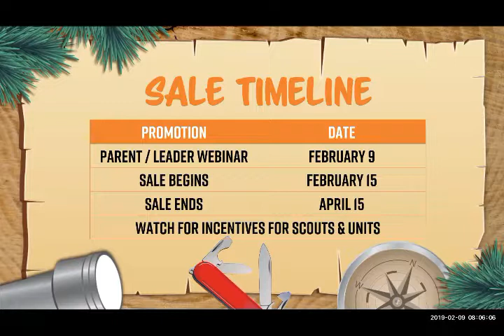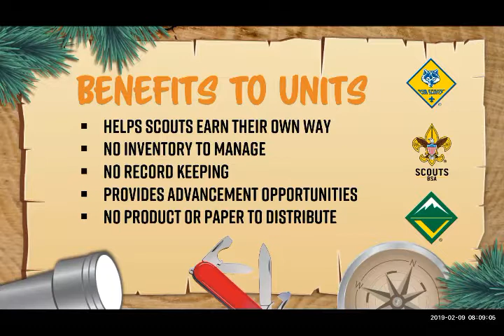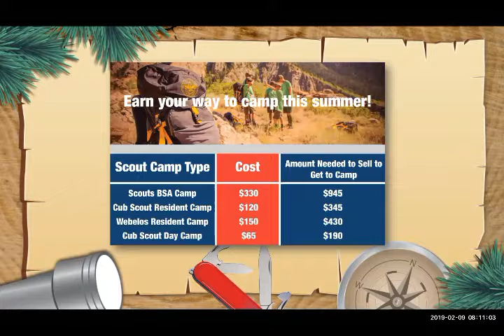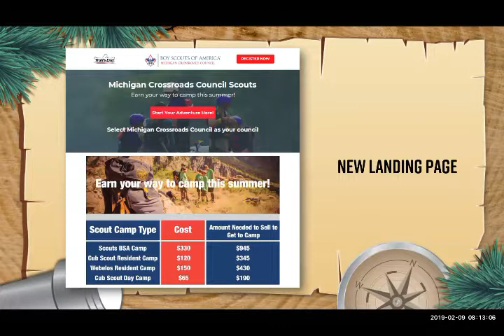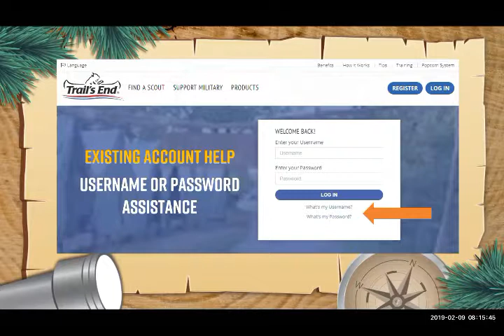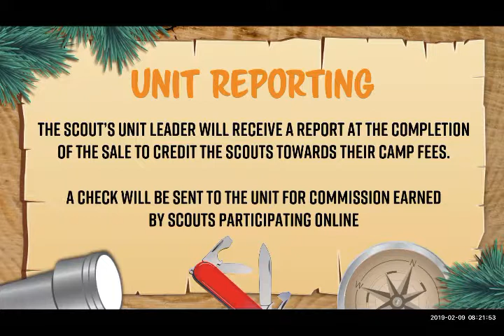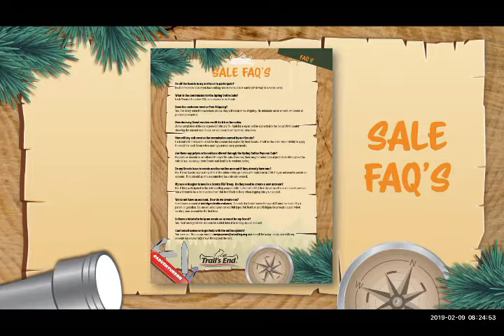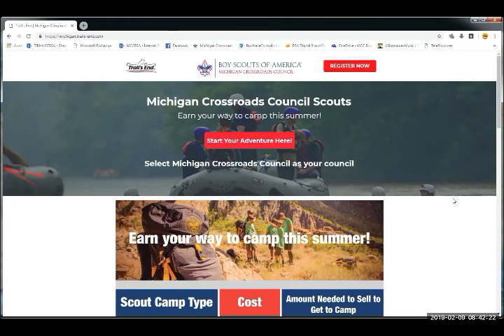spring Popcorn - Webinar Recording 2 9 2019